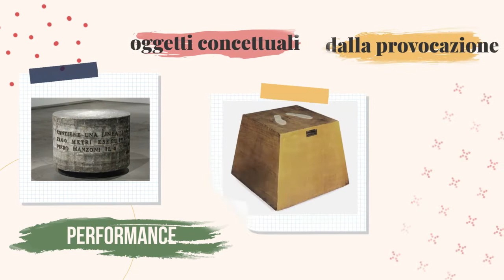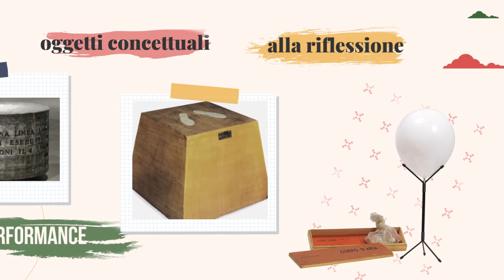Piero Manzoni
Artista irriverente e provocatorio, Piero Manzoni è ricordato per performance e oggetti concettuali particolari. Le sue opere sono una metafora della concezione dell’arte e dell’artista nel XX secolo.